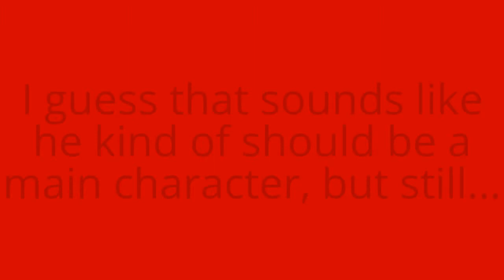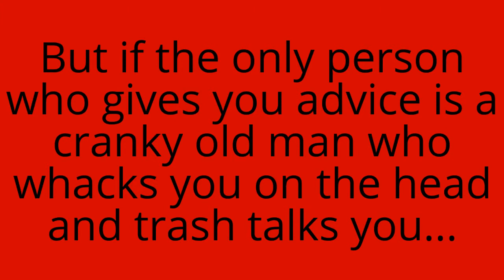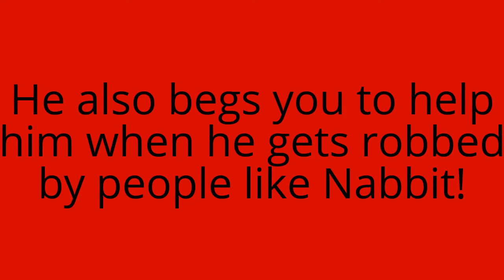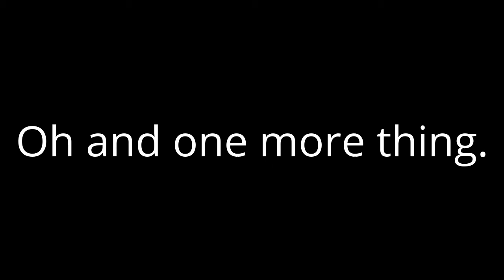Top 5 Most? Hated Video Game Characters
Just remember, this is my opinion, so don't hurt me if you do like the characters on this list.